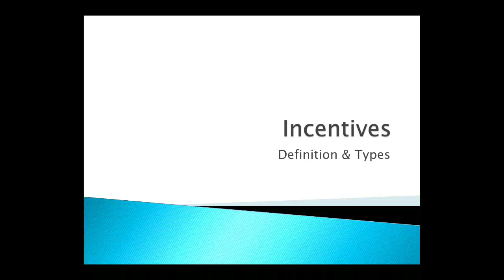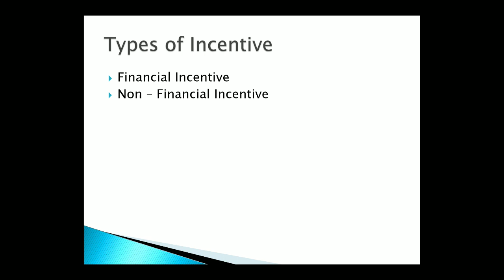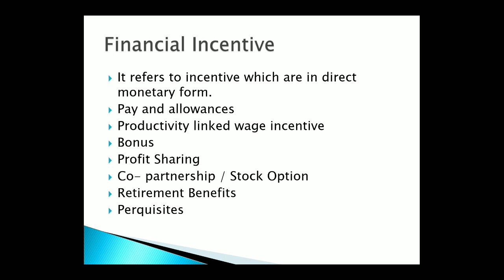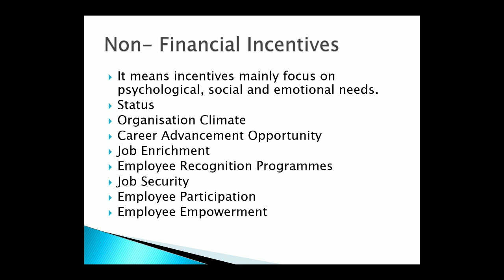Incentives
Incentives - Definition & Types